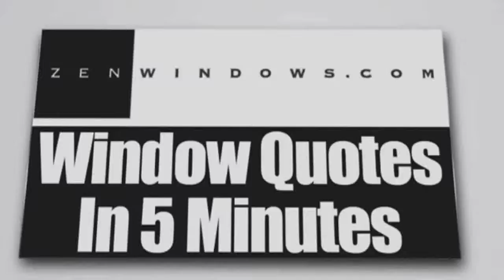Sliding Glass Doors Highland Park TX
Customer-Driven Design

We offer the following types of replacement windows in Austin TX:

Awning windows
Bay windows
Bow windows
Casement windows
Double hung windows
Garden windows
Hopper windows
Picture windows
Round top windows
Slider windows
Special shape windows
Patio doors